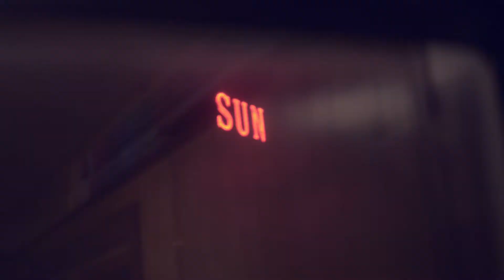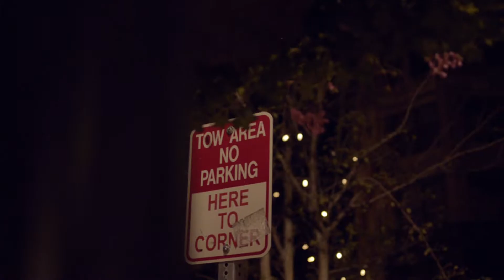MADJOE Productions 2015 Reel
Our 2015 Reel!
Song: Post Malone- "Too Young"
Director- IG: @jfoley978
Editor- IG: @map_of_my_mind